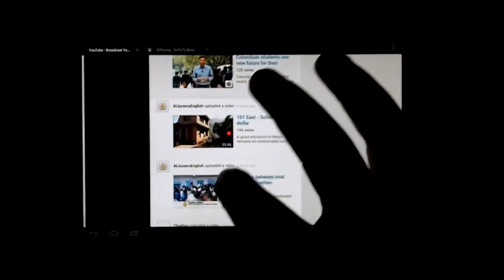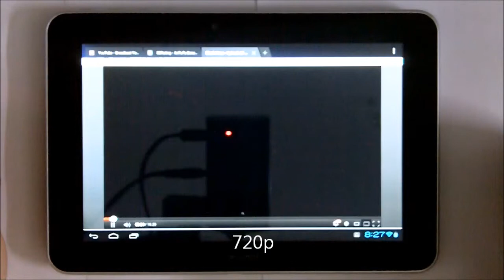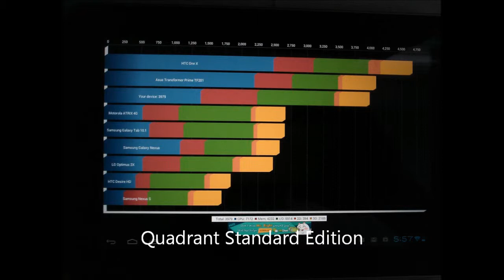Additional testing/benchmarking on the Ainol Flame.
Some more footage of me doing crap. Didn't add it to the other video so that the length was not too long.